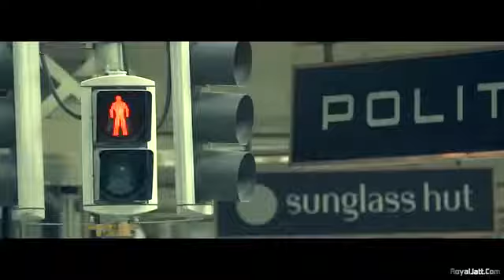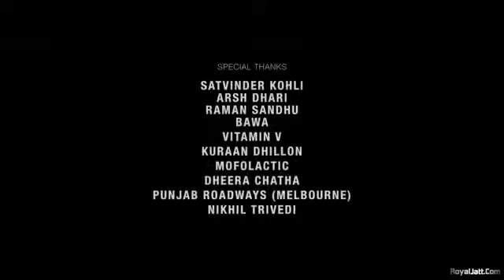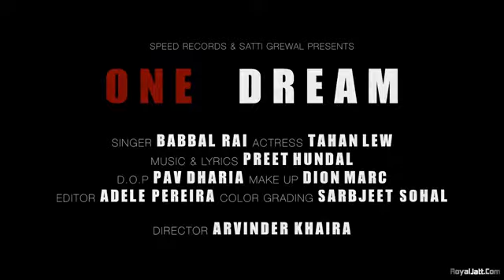One dream babul love song